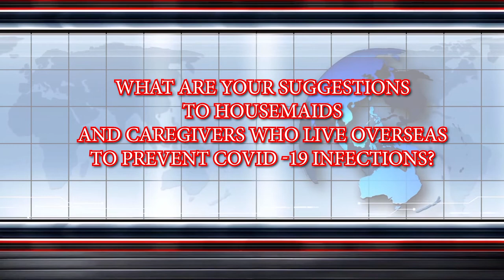IMPORTANT Discussion with research scientist, working on cure for COVID-19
professor Malik Peiris is a clinical and public health virologist with a particular interest in emerging virus disease at the animal-human interface using a “One Health” approach, including influenza, coronaviruses (SARS, MERS) and others.

1. COVID-19, is it fatal to everyone?
2. who are the high risk / highly susceptible to death?
3. Children seem less vulnerable to COVID-19 Is there any possible reason for this?
4. Can certain foods prevent the Covid-19 infections such as garlic?

5. Is it a good practice, wearing the same face mask 2-3 days?

6.Is there any medicine /vaccine available and how is the progress of vaccine development against coved -19?
7. what are your suggestions to housemaids and caregivers who live overseas to prevent COVid -19 infections?

Resource persons - Professor Malik Peris / V.Samarasinghe